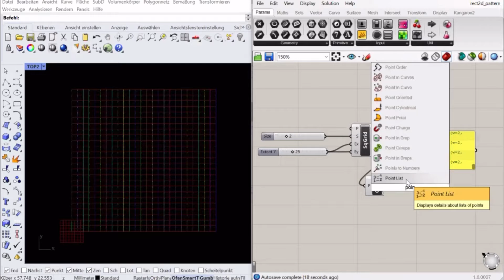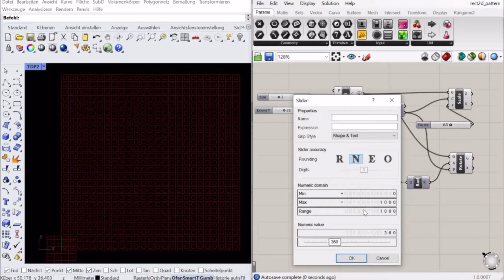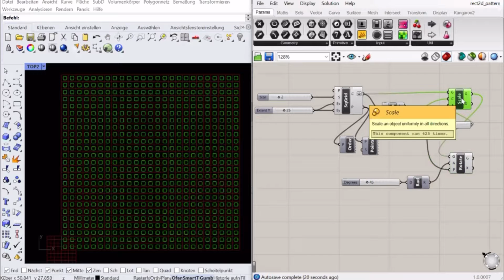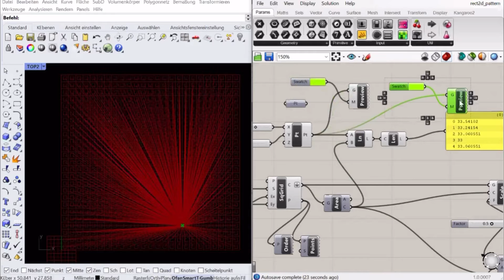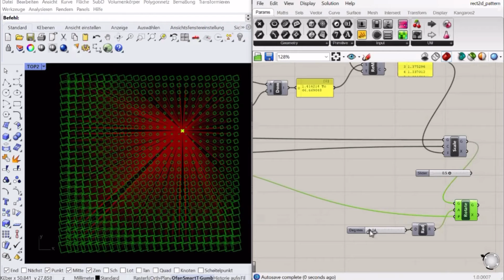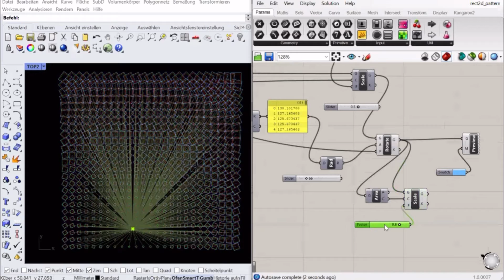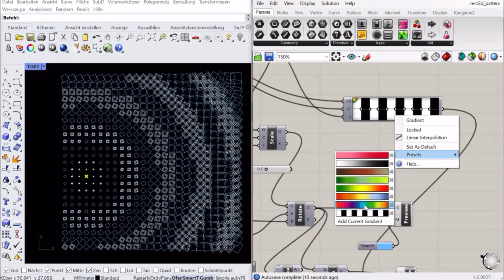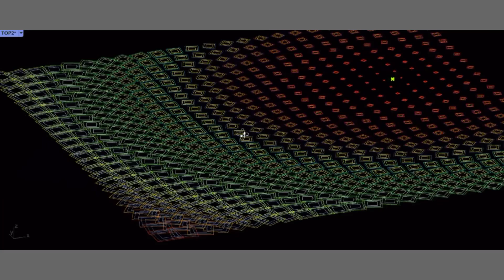Gradient Pattern with Point Attractor - Rhino Grasshopper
Subtitle: EN

Sound: Sunrise
Artist: Ilya Marfin